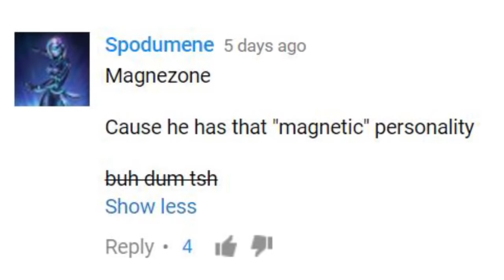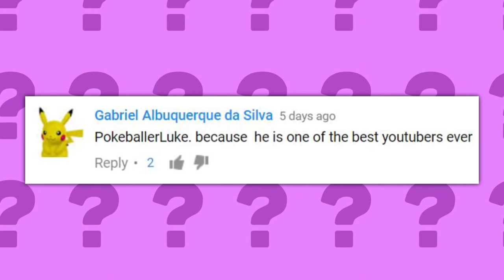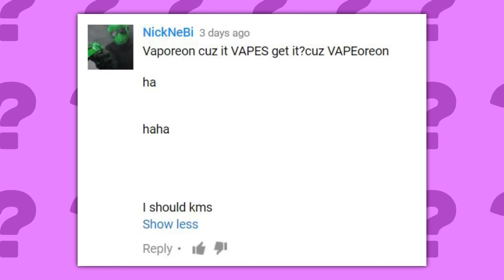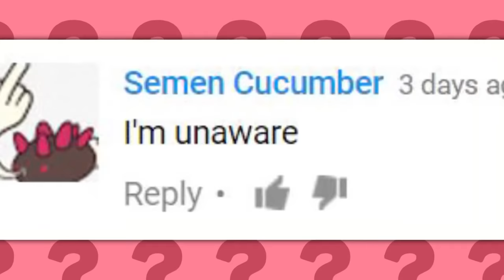Pokémon That Were Popular In High School (PokeQuiz #31)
Buy PokeBallerLuke Shirts/Hoodies/More here!

If u read this i luv u